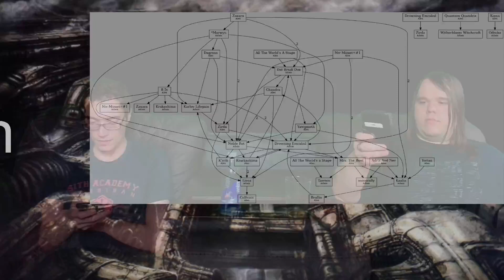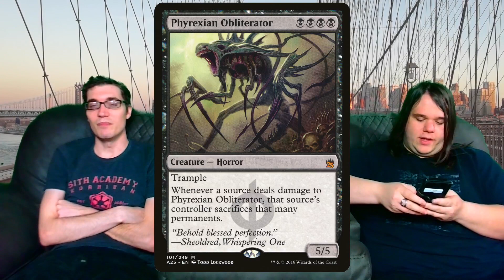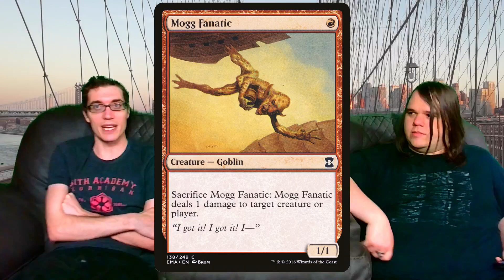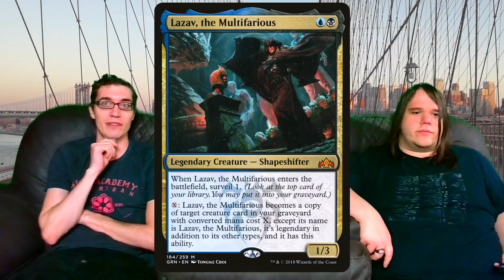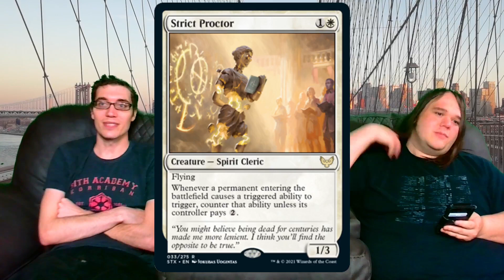Back In Blaxos (part 1)